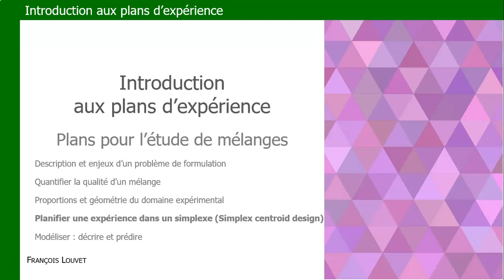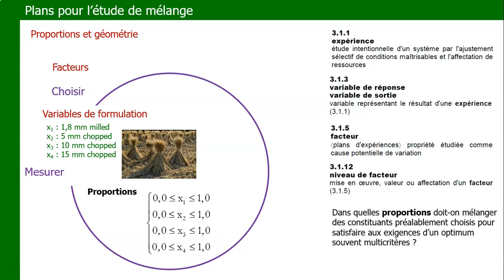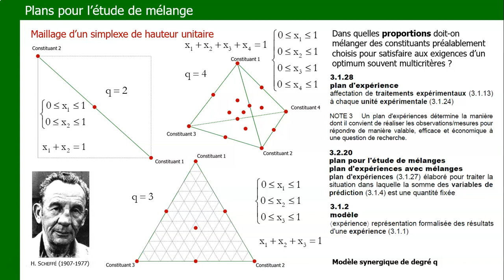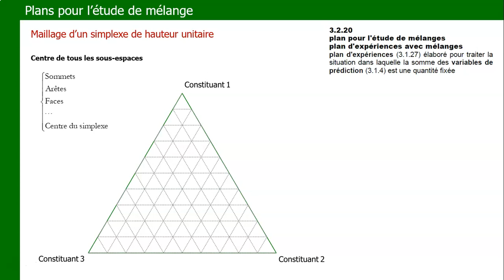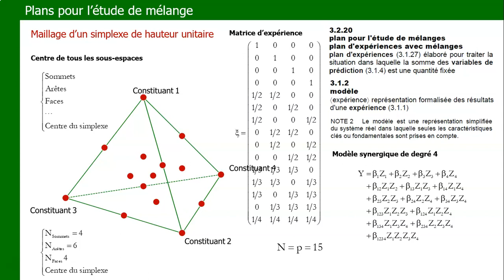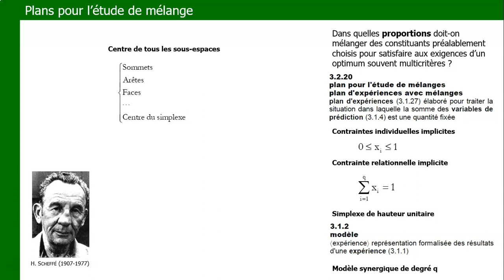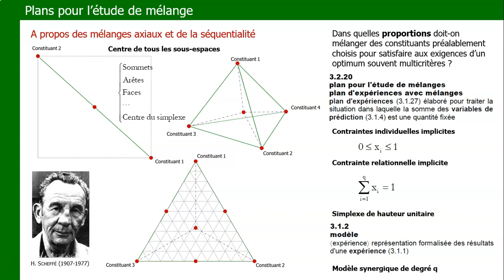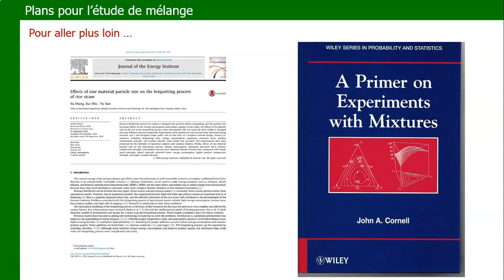Plans de mélange - Partie V - Simplex Centroid Design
Lorsque le domaine expérimental se présente sous la forme d'un simplexe, il existe une alternative à la méthode proposée par Henry Scheffé en 1958, appelée "Simplex Lattice Design". Cette alternative a été également proposée par Henry Scheffé en 1963 et consiste à mettre en oeuvre des mélanges dont les proportions correspondent au centre chacun des sous-espaces que l'on peur définir dans un simplexe : sommets, arêtes, faces, hyper-faces et centre du simplexe.
L'ajout de mélange axiaux permet d'améliorer l'uniformité de la couverture du domaine et offre des possibilités d'approche séquentielle sans recourir nécessairement à une quelconque forme de modélisation.